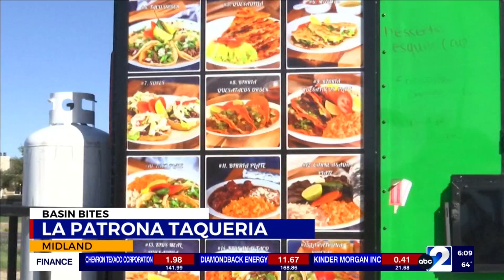Basin Bites: The food truck you need to visit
This week's Basin Bites feature is La Patrona Taqueria, a food truck with all the flavor to make this a go-to destination.
La Patrona is a family-run business with Cindy Beltran, her husband, and her mom, who the truck was named after. Cindy named the food truck after her mom to honor her and her cooking.